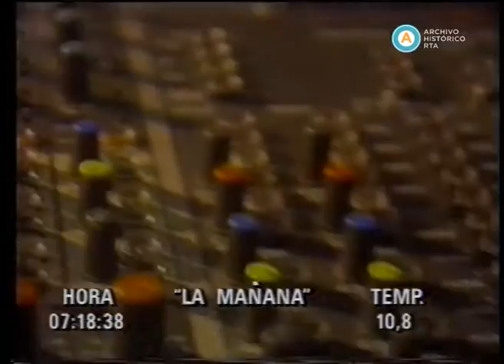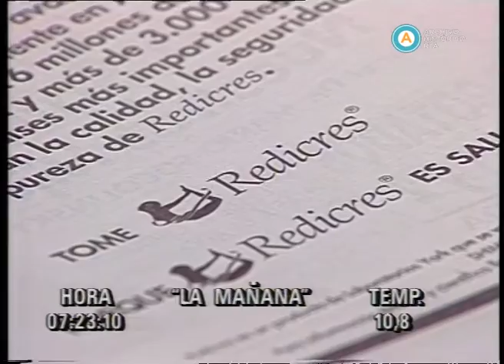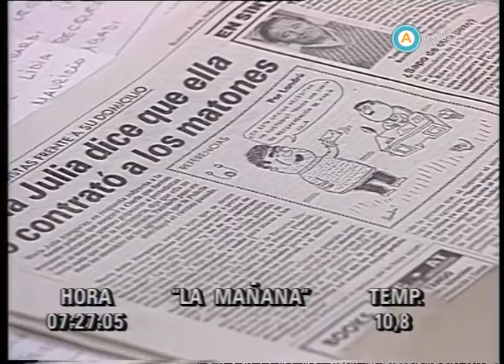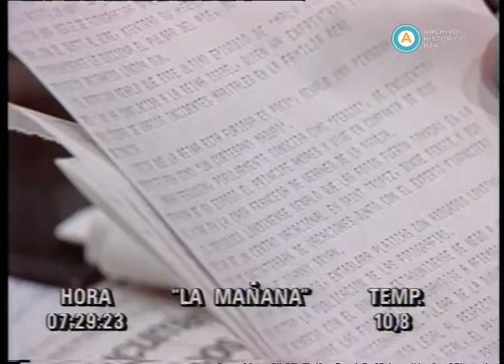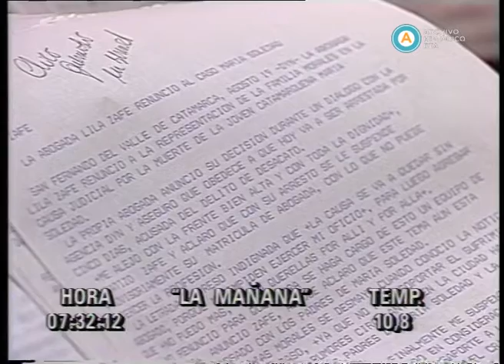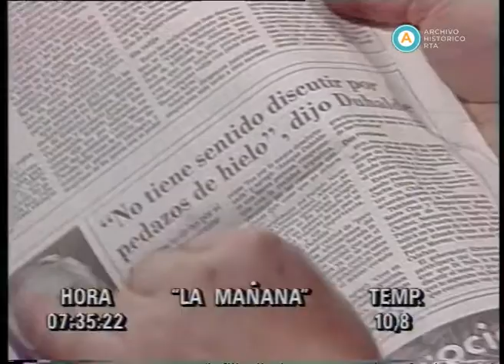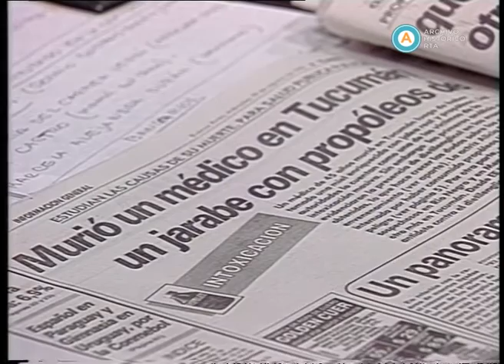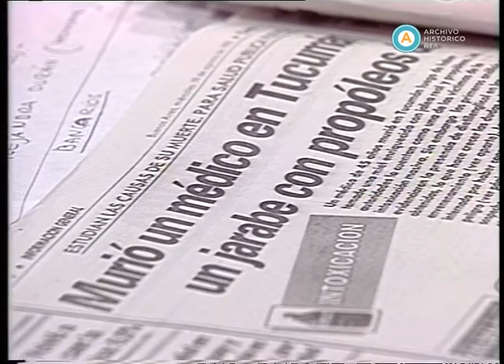AV-2557 La mañana (incompleto) (parte II)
Esta emisión especial ocupa la franja horaria correspondiente al programa “Despertar al país”, a raíz del reciente fallecimiento del periodista Daniel Mendoza. En el inicio, Mauro Viale presenta las noticias destacadas del ámbito nacional e internacional, e intercala el recorrido con la lectura de los principales matutinos. Entre los temas que ocupan las primeras planas, Viale comenta: la creciente cantidad de cuadros de intoxicación por propóleos en el país; una protesta de choferes de colectivos reclamando por mayor seguridad; el estado de salud de la actriz Isabel Sarli; el arribo de una nueva jirafa hembra al zoológico de la ciudad de Buenos Aires; el fallecimiento de tres niños por el incendio de una casa en un barrio carenciado; y la presencia del presidente Carlos Menem en una cena de la colectividad armenia. En el ámbito internacional, se destacan: las escalada del conflicto bélico en los Balcanes; una convención republicana en pleno proceso electoral en los Estados Unidos, y la crisis humanitaria en Somalía. Luego, en el segundo bloque, Mauro Viale presenta a los doctores Ginés González García y Abel Jasovich, invitados para discutir sobre los casos relacionados con el propóleos, y a la abogada María del Carmen Verdú, quien, junto a la madre de Sergio Durán (de 17 años), denuncia la muerte de este chico por torturas en una comisaría de Morón.